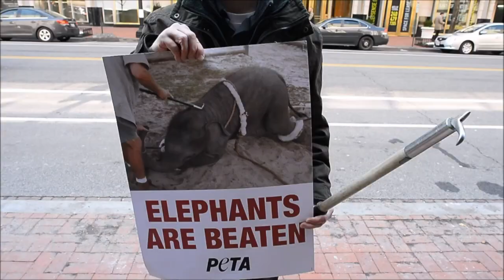PETA protesta contra circo en EEUU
Miembros de la organización activista PETA se manifestaron este viernes en Washington, en contra de una compañía de circo acusada de crueldad con los animales.